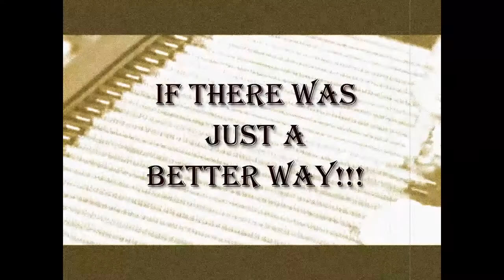Cleaning Air Filters - Power Pic Pro 2013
POWER PIC PRO
Power Pic Pro is a sturdy, 100% aluminum, hand tool designed to clean all reusable air filters.
The comfort grip handle fits onto a standard garden hose and has an easy on-off / flow control valve for regulating water pressure according to the filter media type.  The linear nozzle design provides an evenly disbursed spray pattern which generates a unique water & air agitation action to get deep down between the pleats for a fast and thorough cleaning.  The end cap doubles as a tool within a tool for unclogging the outlets if needed and comes with a limited lifetime warranty.